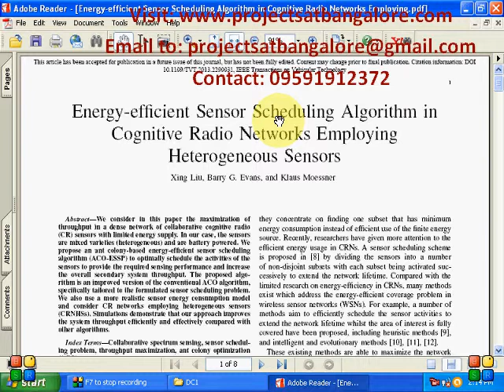Energy-efficient Sensor Scheduling Algorithm in Cognitive Radio Networks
Energy-efficient Sensor Scheduling Algorithm in Cognitive Radio Networks Employing Heterogeneous Sensors